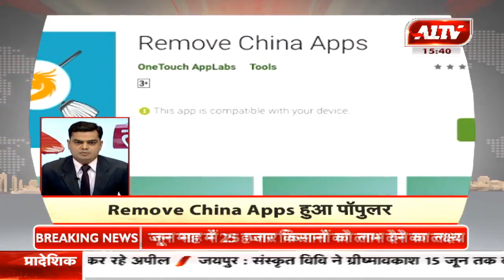देश-दुनिया की सुपरफास्ट खबरें | A1 तेज | June 1, 2020 | 3.30 PM